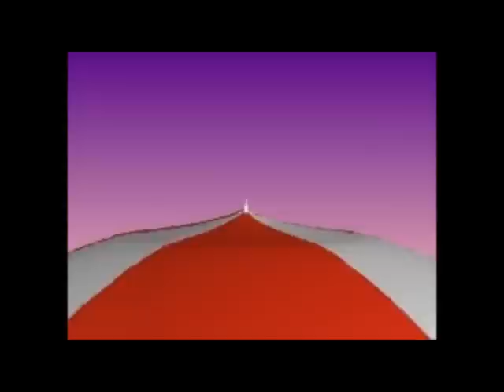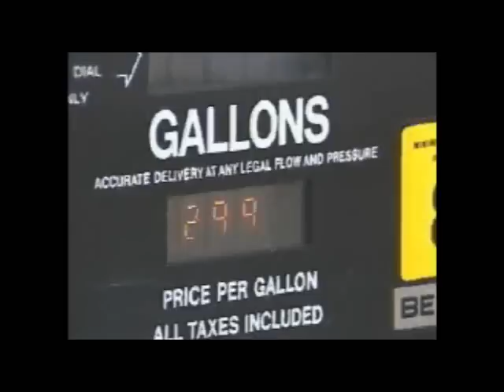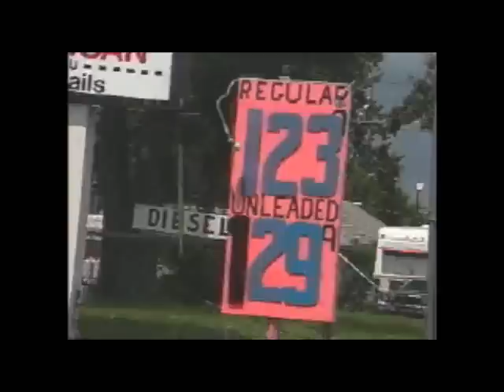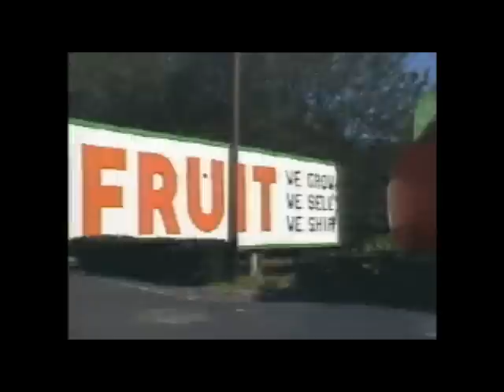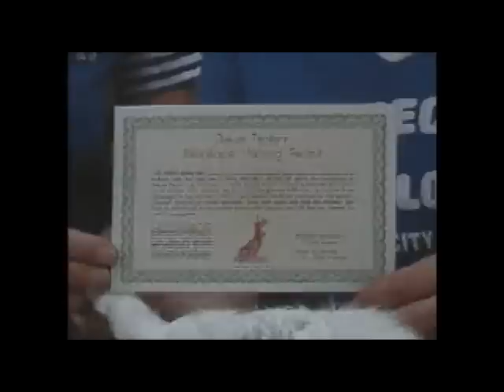Kid Pix Studio Wacky TV Clips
This is all of the clips that were included on the Kid Pix Studio Software with Wacky TV. I used to play with it when I was 4. I sure miss it, but luckily I put all of the movies into one whole length film. Enjoy!!